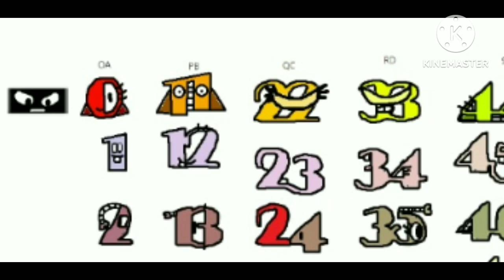my number lore season 1 to 2